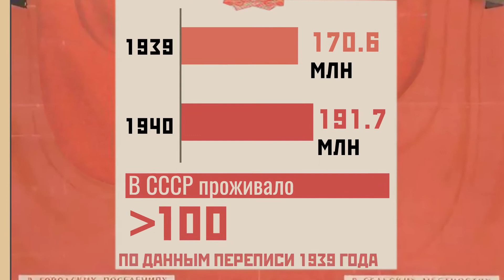Инфографика "Экономика в СССР накануне Великой Отечественной войны"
Содержание экспозиции 1 вагона "Цвет нации" передвижного музея "Поезд Победы" по теме "Экономика в СССР накануне Великой Отечественной войны"

Материал для саморазвития или использования на уроках истории России